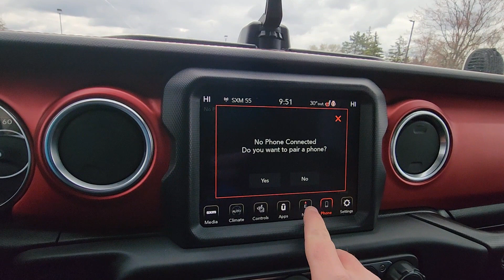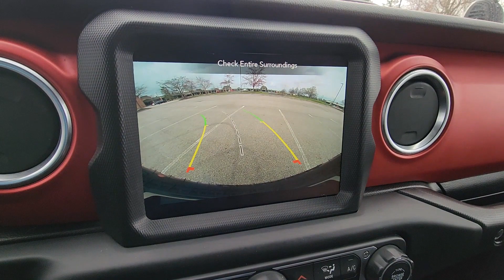2021 Jeep Wrangler Rubicon Dublin, Worthington, Amlin, Kileville, Powell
2021 Jeep Wrangler Rubicon 1C4JJXFM4MW517888 Video